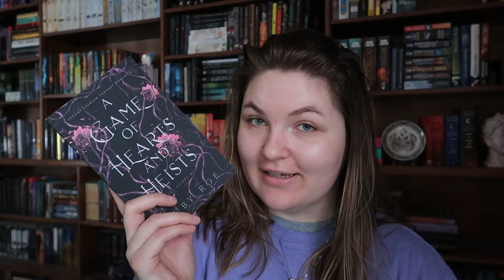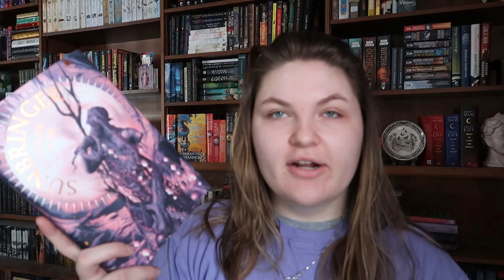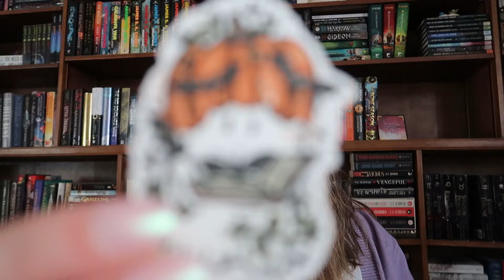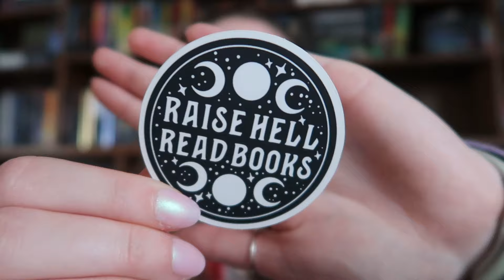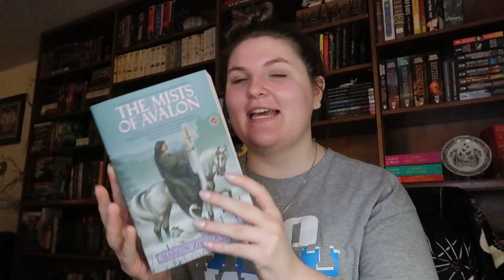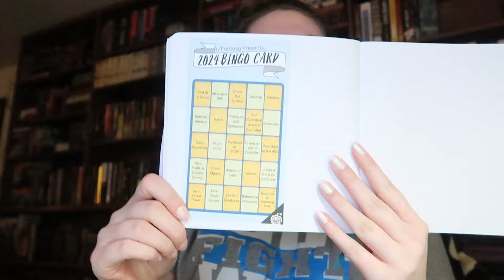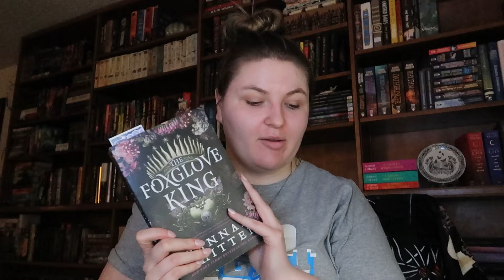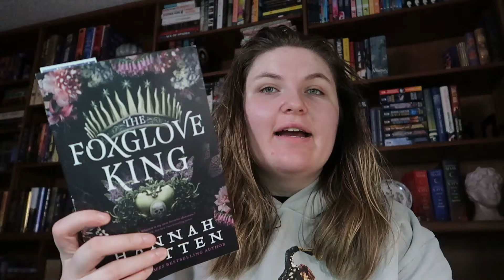READING VLOG 💖🔮🗡️ DNFing 2 Books, Redecorating My Kindle + r/Fantasy Bingo TBR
☾ hi friends! hope you are doing well. in today's video, i sadly dnf'd two books, redecorated my kindle with new stickers and created my r/fantasy bingo tbr ☽

☾ just a little reminder: please be kind to others, in person and online! real people reside beyond the screen and hurtful comments are still hurtful online. choose to be kind. ☽

☆ amazon wishlist

☾ important links ☽

☾ music credit ☽

☆ *all thoughts and opinions are my own, regardless of promotions or advanced reader copies i was sent to review by either publishers or authors* ☆